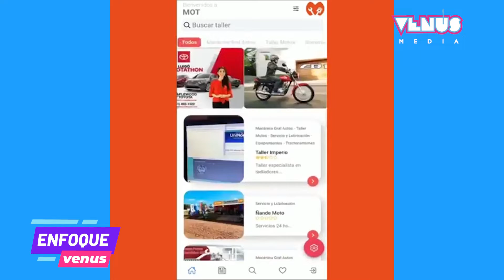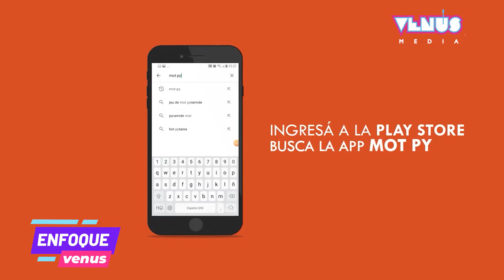Enfoque Venus | Héctor González Director de la App "Mot Py"